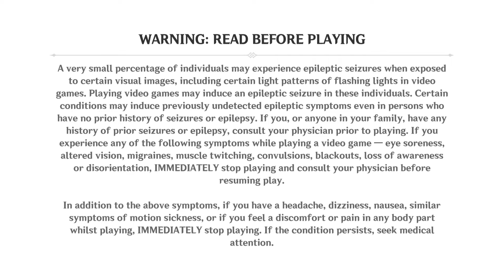Genshin Impact || grandparent has luck!! || WISHES